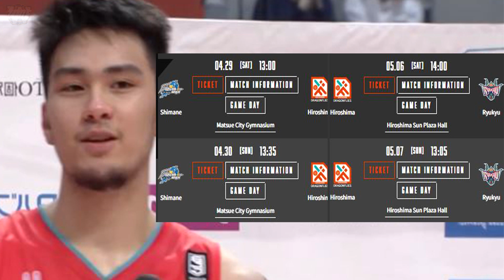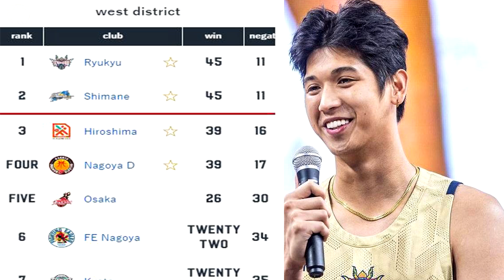Championship Tournament na. KAI SOTTO babawi sa gameday. Coach Erik Spoelstra, Hawks VS Celtics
Championship Tournament na hinihintay na lang ang ibang teams.
KAI SOTTO babawi sa gameday.
Back to back Games VS Shimane Susanoo Magic.
Coach Erik Spoelstra at Heat History ang nagawa.
Mula play-in nanalo pa sa Playoffs best of 7 Series.
Hawks VS Celtics Magkakalaglagan na ba o tatabla pa?